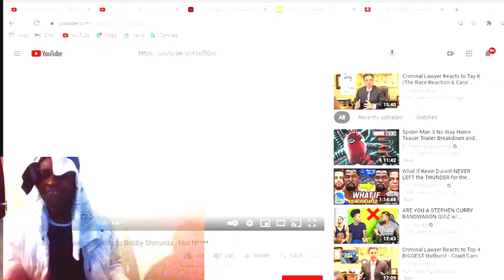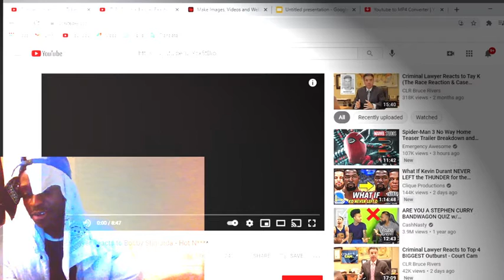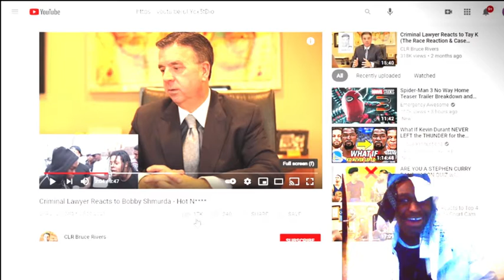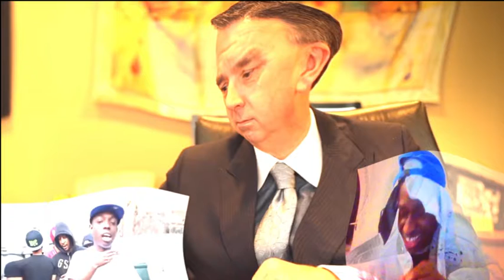Criminal Lawyer Reacts to Bobby Shmurda - Hot N*gga